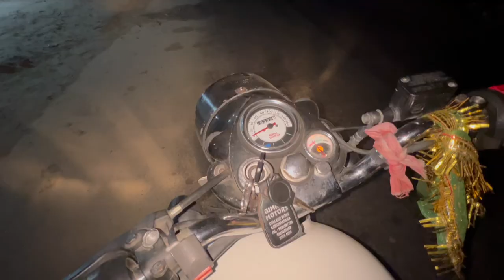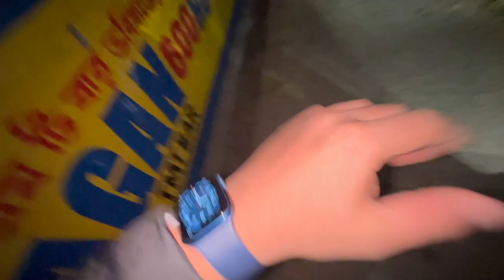Late Night Celebration